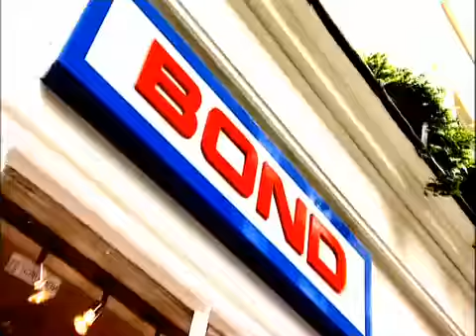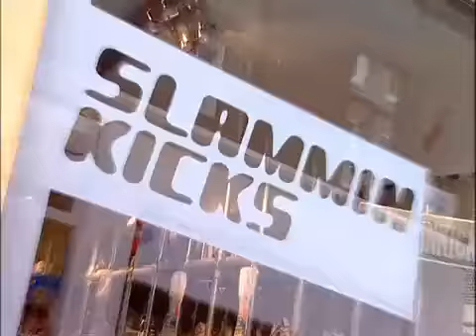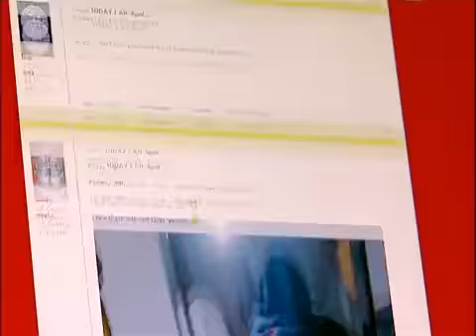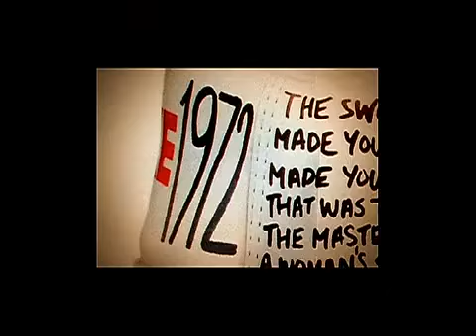The Culture Show (BBC 2): Sneakers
The sneaker has moved out from the sports arena and exploded into popular culture, this film steps inside the world of the hard core sneaker freak to understand how the humble sports shoe has become a global phenomenon.